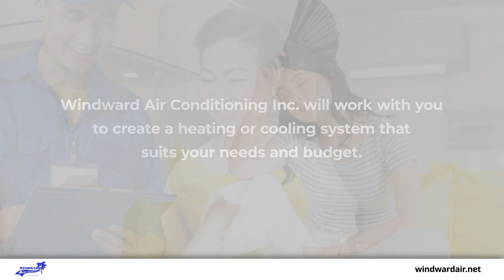Windward Air Conditioning Inc Wailuku Hawaii 96793